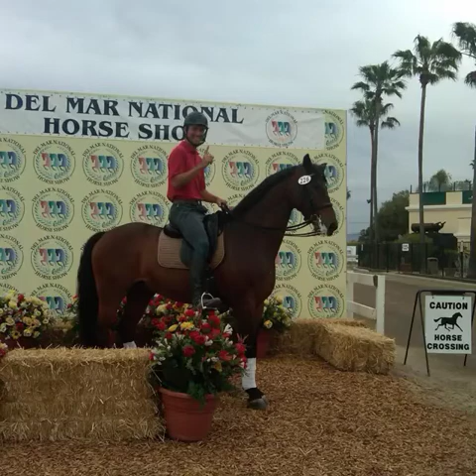George!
Song by Wiz Khalifa - See You Again (feat. Charlie Puth)